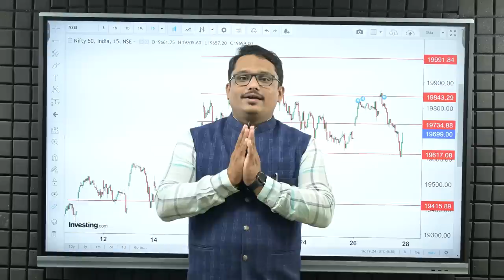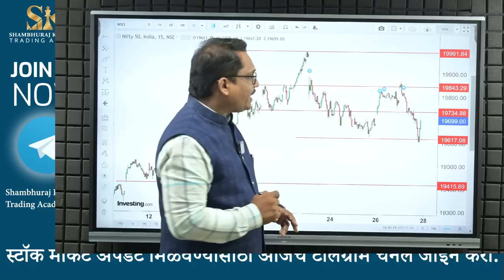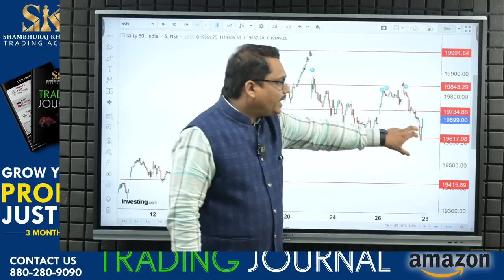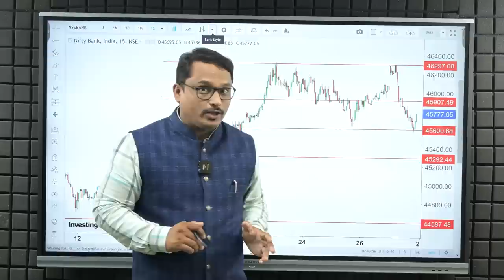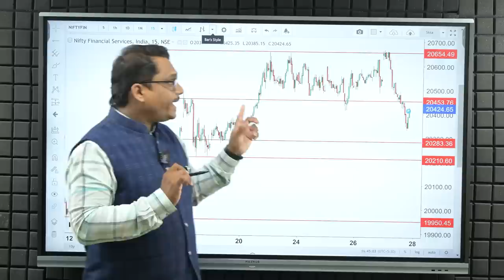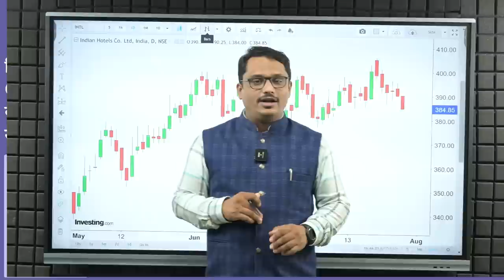मार्केट करेक्शनच्या तयारीत...| Shambhuraj Khamkar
कोल्हापूर येथे 12 ऑगस्ट 2023 रोजी होणाऱ्या मनी ब्ल्यू प्रिंट सेमिनारला आपली जागा बुक करण्यासाठी खालील लिंक चा वापर करा.

💁‍♂️ Trading Journal Amazon Link-

💁‍♂️ जर समजा आपणास वर दिलेल्या लिंक वरून ट्रेडिंग जर्नल मिळाले नाही तर खाली दिलेल्या फॉर्म भरा आणि पेमेंट डिटेल पाठवा.

धन्यवाद...